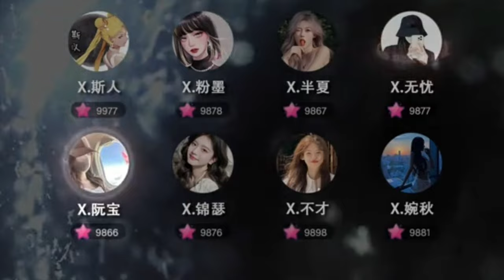Đào Hoa Nặc ( 桃花諾 ) - Cover: XH1818 || Thượng cổ tình ca OST 《上古情歌》|Nhạc Nền Douyin↬𝓠𝓾ố𝓬 𝓗𝓾𝔂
® Tôi không sở hữu bất kỳ một nội dung nào của bài hát hoặc hình ảnh mà nó đã được tải lên chỉ vì mục đích quảng bá.

©bản quyền thuộc về 3 0 0 9 EDM  ☞Do not Reup